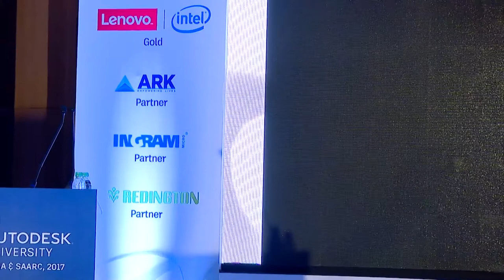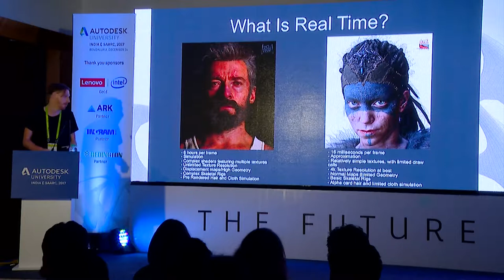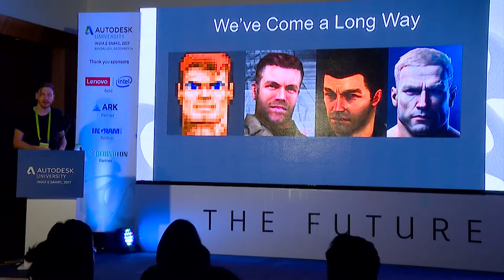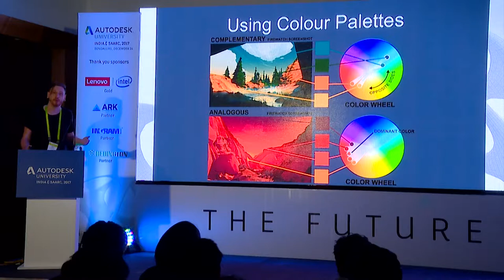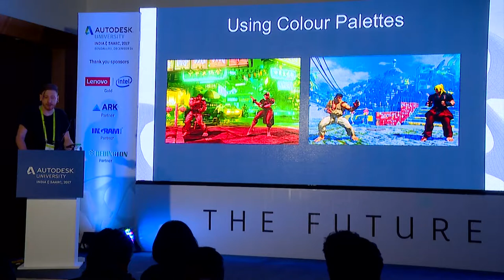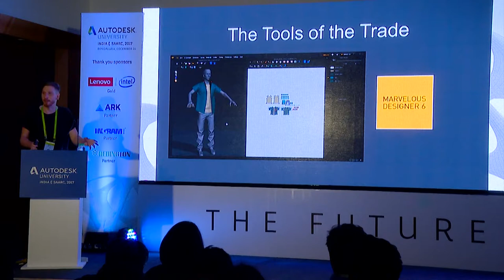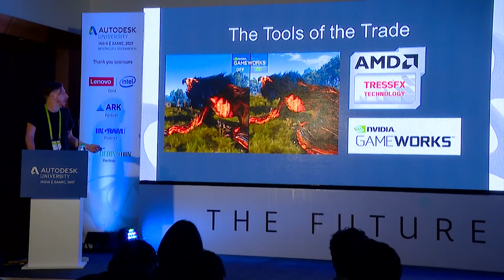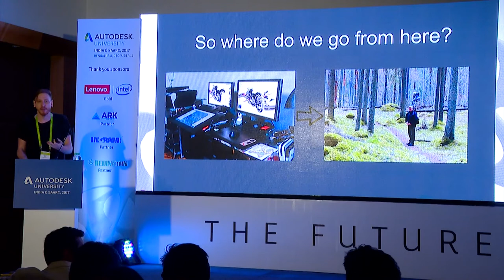AUIN2017: "Art in Games - Past, Present & Future" by Steve Walker, Dhruva Interactive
The talk looks back at art in games and how changing attitudes and technologies could impact the future.